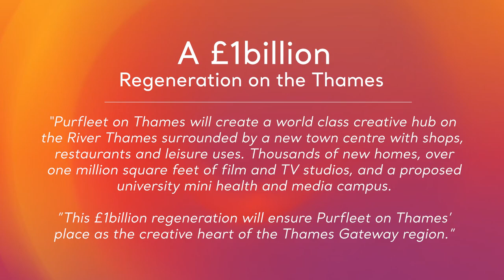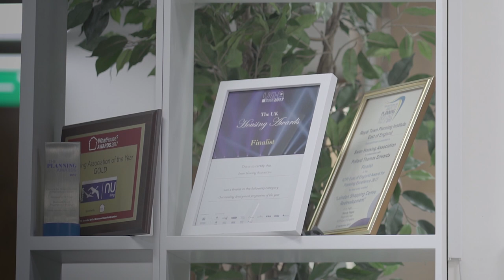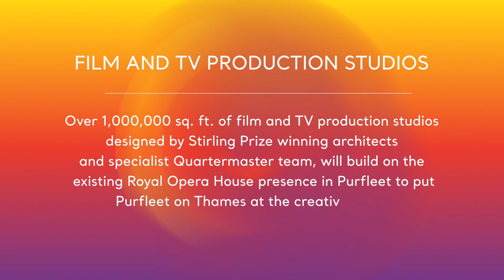Purfleet on Thames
Promotional video showing the plans for the regeneration of Purfleet.